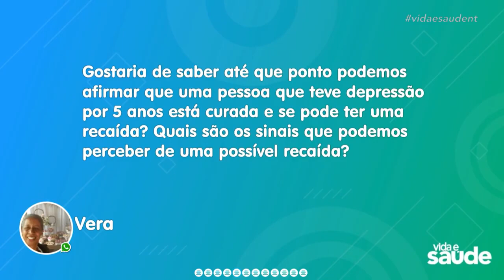Quais os sinais e como evitar recair na Depressão? - Dr. Cesar Vasconcellos Psiquiatra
Como saber se você está tendo uma recaída na depressão? Quais os sintomas e como evitar que isto aconteça?